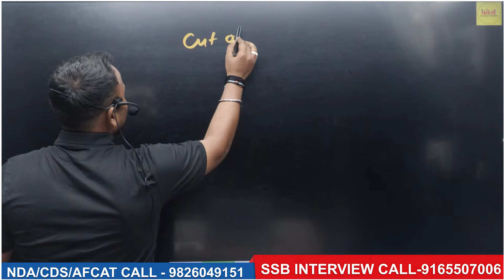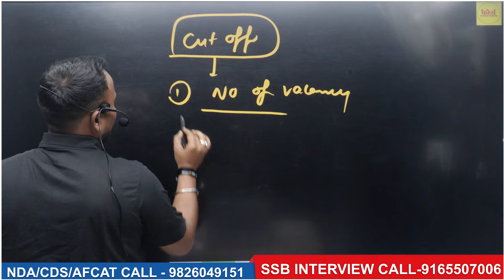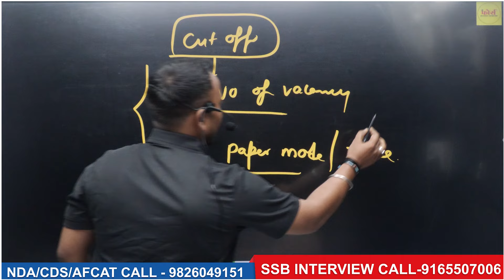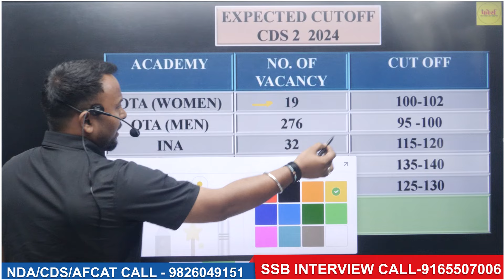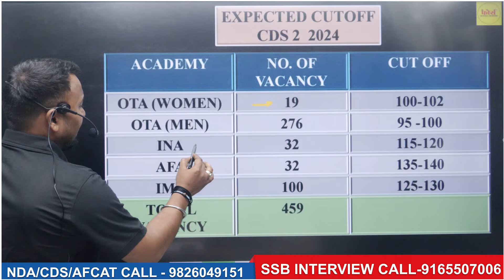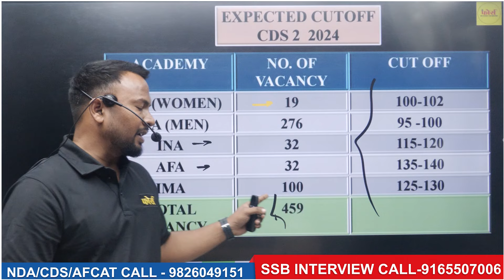CDS 2 2024 Expected Cut off | CDS 2 2024 Cut off marks | Safe Score for CDS